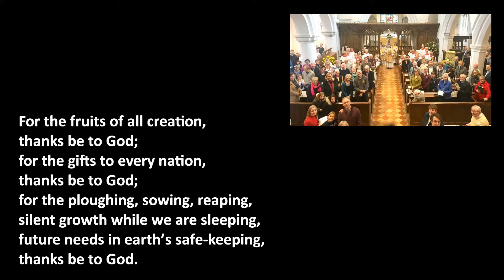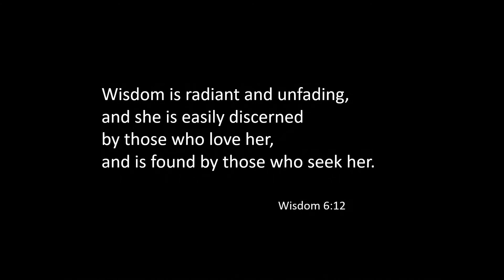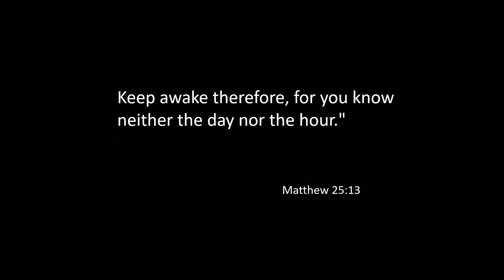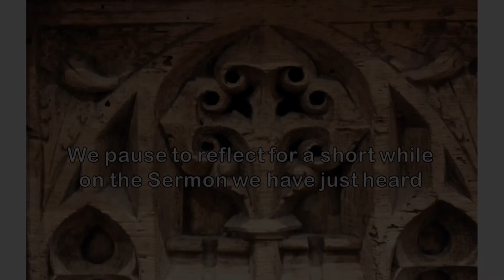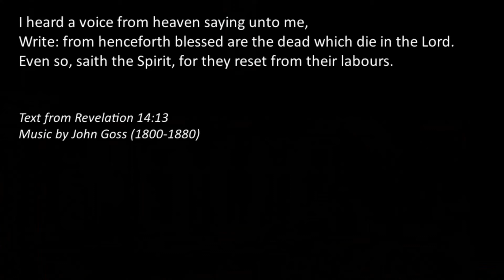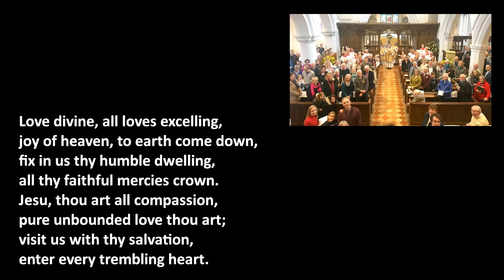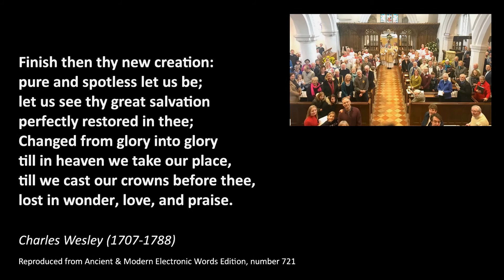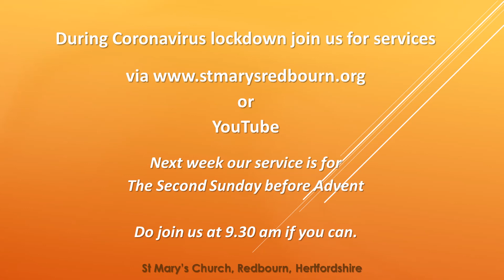The Third Sunday before Advent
The morning service from St Mary’s Church on Remembrance Sunday, The Third Sunday before Advent.  The officiant and preacher is the Vicar, The Revd Will Gibbs and the service includes the anthem ‘I head a voice from heaven’, a setting of words from Revelation chapter 14 set to the music of John Goss.